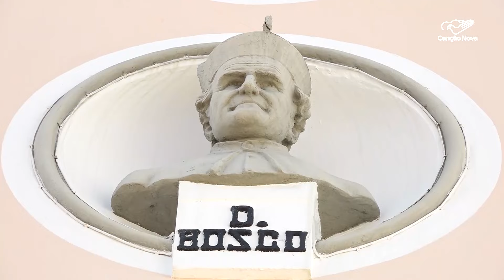Conheça o legado de formação deixado por Dom Bosco no mundo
A Igreja recorda Dom Bosco nesta quarta-feira, 31 . São 200 anos de um sonho transformador na vida deste santo. Inspirado, fundou uma obra de evangelização e de educação com base na razão, na religião e no amor. Estes três pilares caminham juntos na formação cidadã, acadêmica e cristã de crianças e jovens em mais de 130 países.

Reportagem de Silas Santos e Sidiclei Sales

Deus abençoe!